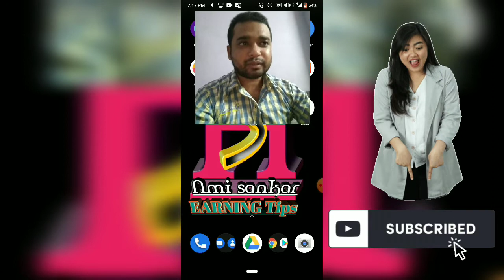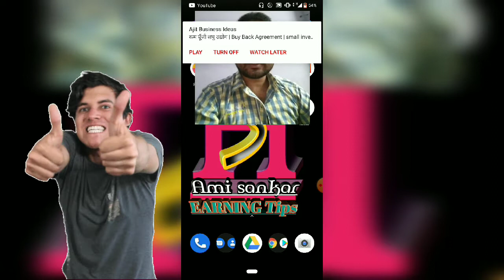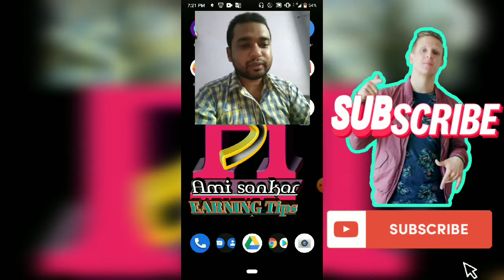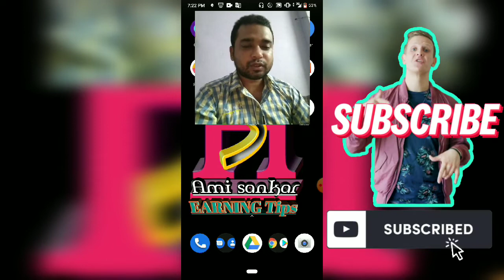নতুন ইউটিউবার রা সব থেকে বড় যে ভুলটি করে থাকে.!The biggest mistake that new YouTubers...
DESCRIPTION.

Hello বন্ধুরা আমার ভিডিওটা যদি আপনাদের কাজে লাগে, আপনাদের ভালো লাগে তাহলে অবশ্যই আমার চ্যানেলটি সাবস্ক্রাইব করবেন, লাইক দেবেন এবং কমেন্টে করবেন এবং অবশ্যই আমার ভিডিওটির ফিডব্যাক আপনারা আমাকে জানাবেন আর যদি মনে হয় তাহলে আপনার বন্ধু-বান্ধবদের মধ্যে এই ভিডিওটি শেয়ার করুন যাতে তারাও এই ভিডিওটি থেকে উপকৃত হন, আপনাদের সহযোগিতা নিয়ে আগামী সময় এগিয়ে যাওয়ার অঙ্গীকার রইল!

1. mistakes new youtubers make,

2. mistakes new youtubers make in bangla,

3. mistakes new youtubers make hindi,

4. mistakes new youtubers,

5. mistakes new youtubers make 2020,

6. mistakes new youtubers to avoid, new

7. youtubers mistake in bangla